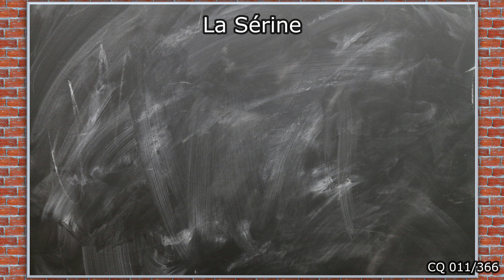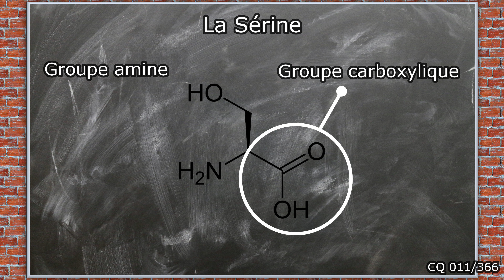Acide Aminé #1 : La Sérine - CQ#011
Dans cette nouvelle capsule quotidienne, je vous présente le premier acide aminé de la longue série qui s'annonce : la sérine.

Cette vidéo fait partie de mon grand Projet2024, une capsule quotidienne tous les jours pendant un an ! Merci pour votre soutien !